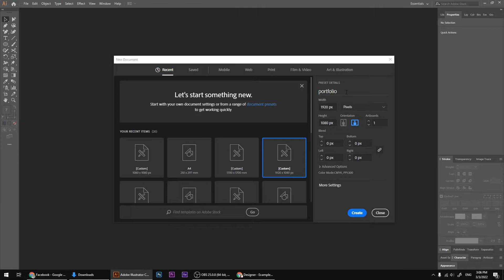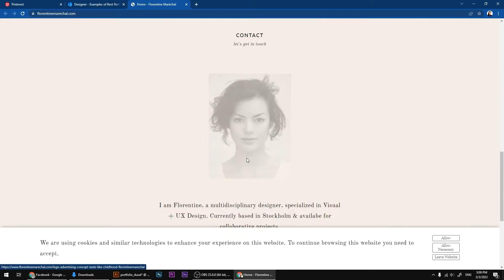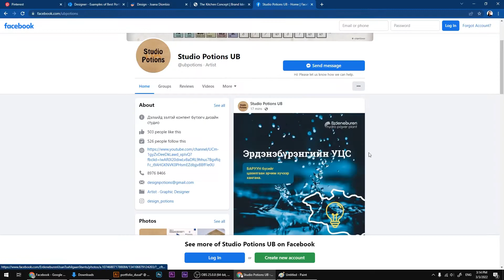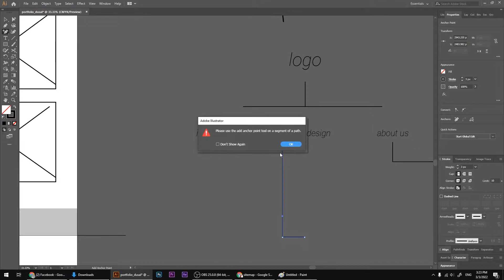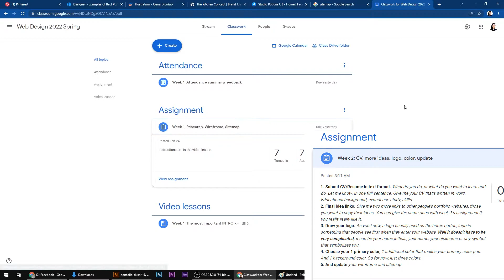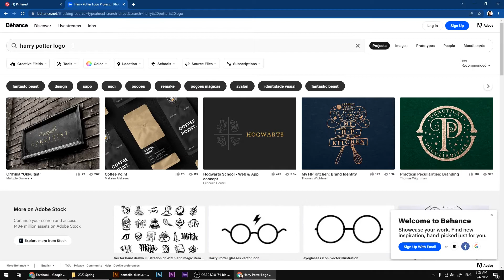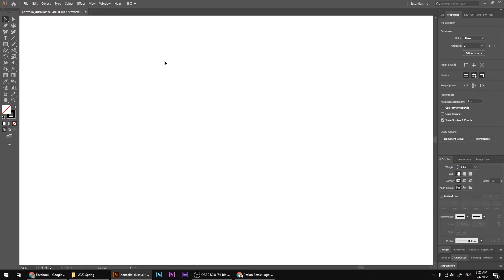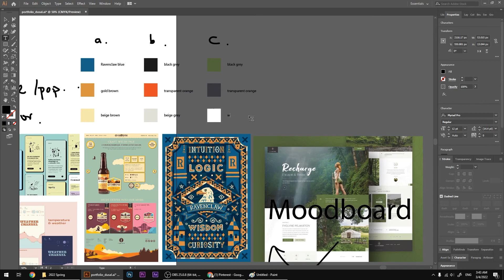Week 2: Assignment, color, logo